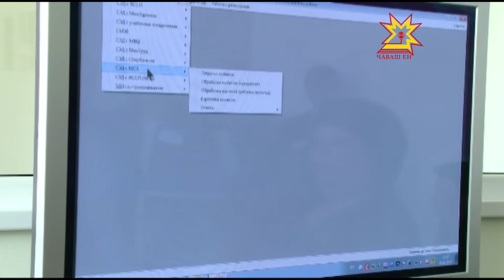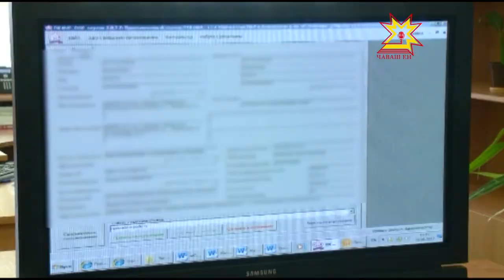Пенсионная система продолжит идти в ногу со временем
Пенсионная система продолжит идти в ногу со временем. Как реализуются приоритетные проекты в республике сегодня оценил председатель правления Пенсионного фонда страны Антон Дроздов. Глава федерального ведомства встретился с Главой Чувашии. Стороны обсудили  перспективы использования информационных технологий в этой сфере.  Обо всем подробнее Дмитрий Ковалёв.